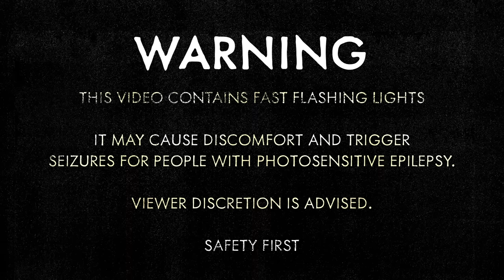Bullet For My Valentine - Knives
Knives taken from the self-titled album by Bullet For My Valentine out now

LYRICS
Let the madness begin
Living with snakes
Feeding the hate
Kill the betrayal
Shedding of skin
Bitter within
Cower in shame
Venomous tongue
Blacken the lungs
Inducing the pain
Inducing the pain
Constant pushing provoking reactions
Bring out the knives
To cut and divide
Another scar for memory
Let em bleed watch em burn in the fire
Digging a hole
Bury the trust
Lay it to rest
Swallow the dirt
Breathe in the dust
Savour the taste
Hammer the nails
Nothing to save
Walking away
Walking away from
Constant screaming provoking its madness
Breaking apart
Torn at the seems
Sanity fails
Dragged from the edge
Pushed into hell
Never again
So keep on digging your own grave
I see the panic it’s sickening
You’re not a saint not a slave
Now just focus on the pain
I hear the voices they’re calling
To sever forever insanity
You’re not a saint you’re a slave
Just swallow the dirt
And breathe in the dust
Now savour the taste
No walking away
No walking away

Creative Direction - Fiona Garden
Collaborative co-direction with Carl Addy
Director of Photography - Karol Jurga
aM cuts - Danni Sp00ner
Art direction and creation of visual & textual assets - Carl Addy
Editor - Sara Faulkner
Animation & VFX - Gabriel Thomas Ayache
Edit producer - Rebecca Townsend
Makeup & band grooming - Sara Bowden
Gaffer: Kevin Roberts
Spark: Dax Sharkey
1AC: Daniel Deighton
2AC: Osman “Tekko” Tekdemir
Projections: Ben Ashton
Art Department: Jade Creighton
Produced by Tim Paton